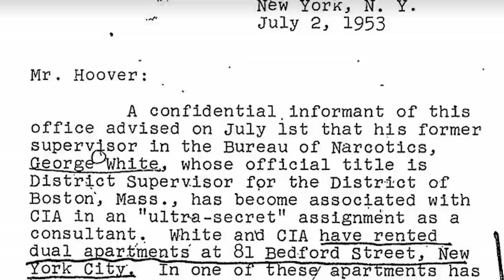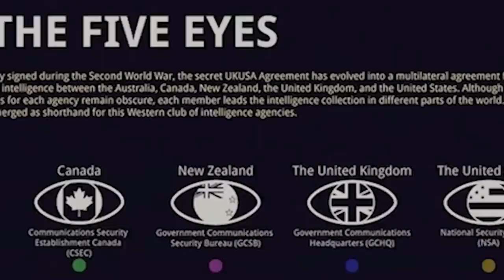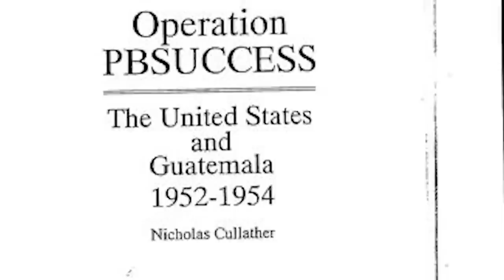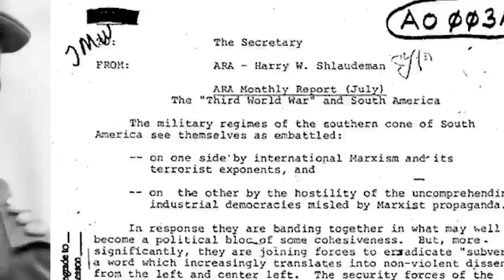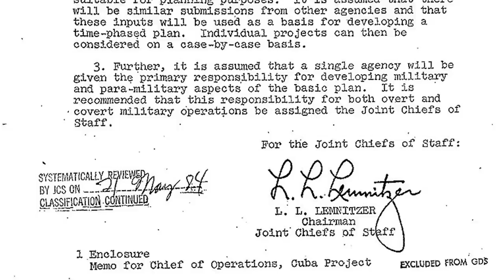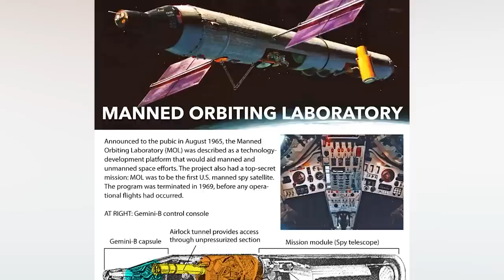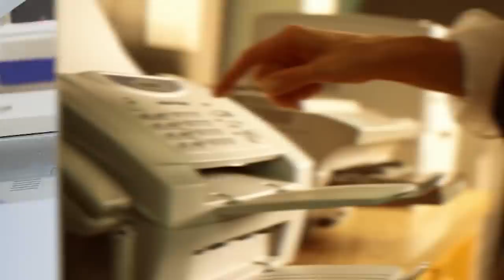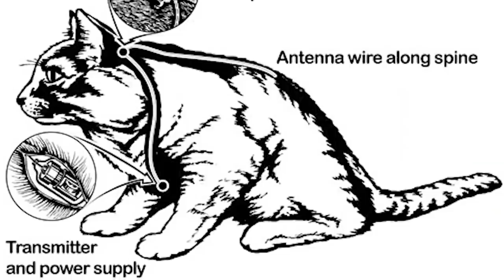Abandoned Government Projects - Part 2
The government has created alot of projects over the years. They have spent millions on lots of projects but the sad thing is that they have spent millions of tax payer money on projects that did nothing or even made things worse. Today we're back with more projects that the government abandoned after realizing what a waste of money they were.